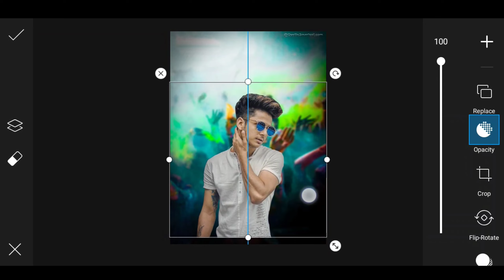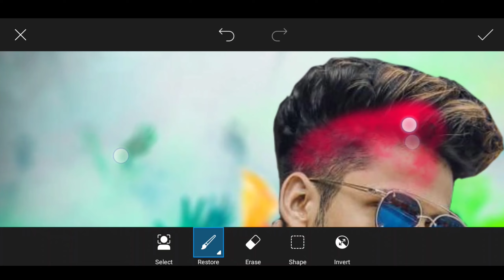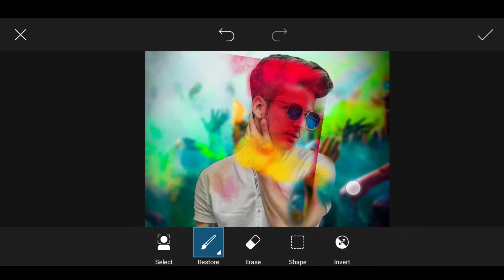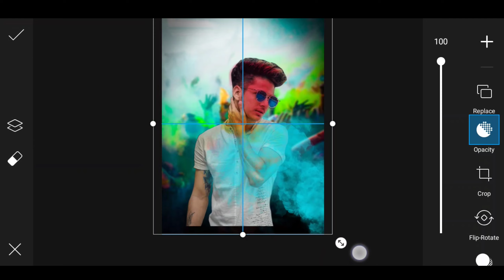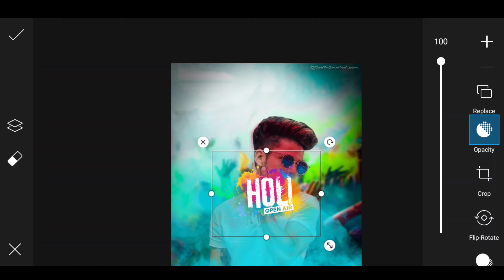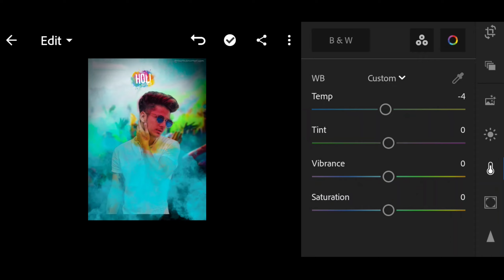Happy Holi || holi photo editing || picsart holi photo editing | holi photo editing 2021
happy Holi photo editing in PicsArt | happy Holi photo editing 2021| happy Holi photo editing |

Picsart Holi Photo Editing tutorial | Holi Special Editing in Picsart | Happy Holi 2021 New editing

Holi photo editing | holi photo editing picsart | lightroom |

Picsart Happy Holi Special Photo Editing Tutorial 2020 || Holi Photo editing Picsart || Holi 2020

Happy Holi Special Photo Editing || PicsArt holi photo editing

holi photo editing || 2021 holi photo editing || holi photo editing picsart

Holi Photo Editing With Girl || PicsArt Holi Photo Editing || holi photo editing 2021

PicsArt Holi Photo Editing || Holi Editing with Water colors and holi color powder photo editing

YOUR QUERIES ⤵️
1 Holi Photo Editing 2021
2 Happy Holi Photo Editing
3 Holi Photo Editing
4 Happy Holi Photo Editing 2021
5 Holi Photo Editing Picsart 2021
6 Holi Editing 2021
7 Holi Special Editing
8 Holi Editing
9 Happy Holi Editing
10 Holi Special Photo Editing
11 Professional Photo Editing

YOUR QUESTIONS ⤵️

holi photo editing autodesk
holi pic editing app
holi banner editing
holi banner editing 2021
holi best photo editing
holi photo editing background
holi banner editing picsart
holi banner editing photoshop holi_special_banner_editing​,
picsart editing holi background
holi cb editing
holi concept editing
holi photo editing
holi colour editing